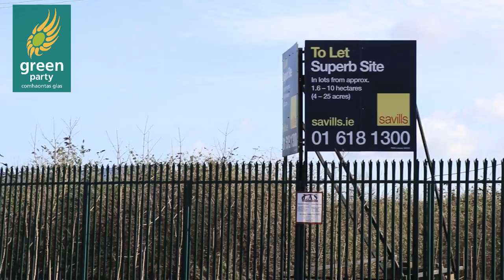Poolbeg West Strategic Development Zone (SDZ)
Submissions on the Poolbeg West Strategic Development Zone (SDZ) is due to close on March 8th, 2017.  Eamon Ryan, along with colleagues Cllr. Claire Byrne and Cllr. Councillor Patrick Costello visited the area to see the sheer potential of Poolbeg SDZ as a flagship in sustainable urban design.

We will be making a submission to Dublin City Council to ensure that we get the housing right in this area with one third social housing, one third for the private sector and one third to a new cost-rental model to keep housing affordable. We also want to get public transport infrastructure, education and cultural aspects right.

As well as our own submissions, we encourage you to make submissions too on what you think would be best for the area.